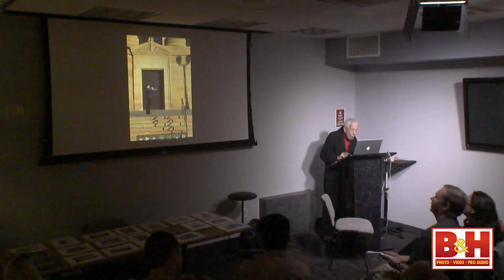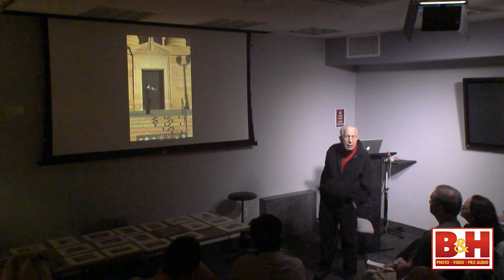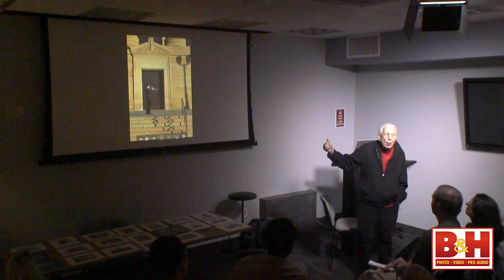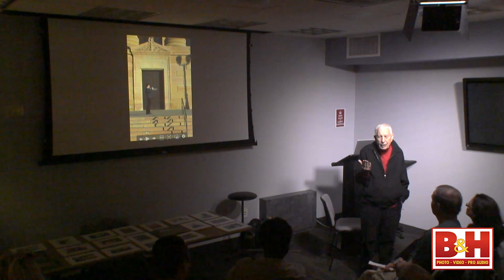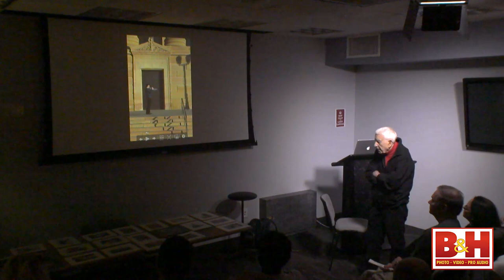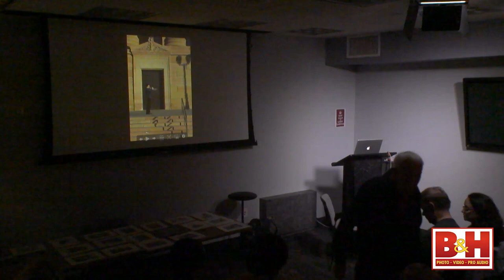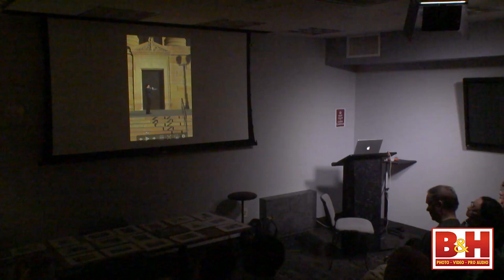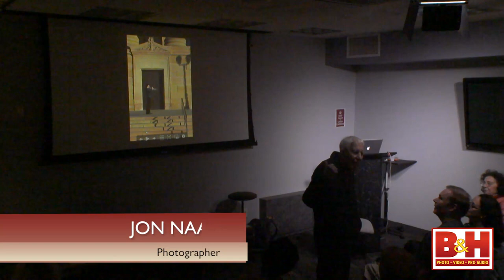Getting the Picture: The Photography of Jon Naar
Jon Naar is an internationally acclaimed photographer and the author of twelve books, including the awarding-winning Getting the Picture (2005), the iconic Faith of Graffiti (1974), and the best-selling Design for a Limited Planet (1976).

Published in the world's leading magazines, his photography has been exhibited at the Metropolitan Museum and the Museum of Modern Art, New York, the Centre Pompidou and the Louvre, Paris, the Museum of Fine Arts, Houston, and many other collections worldwide. As the New York Times photography critic wrote perceptively in 1965, "Jon Naar's photography is characterized by a flair for design and an eye for the unexpected, his pictures generate the kind of excitement that one associates with discovery of newness in the familiar."

In a recent review of his exhibition -- Jon Naar Signature Photography -- at the New Jersey State Museum, he is described as a flaneur, a person who likes to wander around the city looking in shop windows, at street signs, billboards, marketplaces and at passersby. "I began to get the picture as a weekend shooter in Greenwich Village in the 60's and became a fulltime professional photographer exactly fifty years ago in Munich, Germany, with one of my first photographs taken there in black and white of Shadows of Children on Swings against the backdrop of an amusement park trailer. It was later selected for inclusion in the Met's Photography and the Fine Arts exhibition and for the museum's permanent collection."

This was an auspicious beginning to an on-going brilliant career in which he has photographed some of the world's leading artists and other celebrities, including Andy Warhol, Melba Moore, Josef Albers, Henry Moore, and British Prime Minister Harold Wilson and his cabinet. "In many ways I still consider myself a street photographer, as I try to capture the Zeitgeist, the spirit of the time and the place, the light and the shadows where I live or where I travel. As I describe in my book of that title, Getting the Picture is a combination of three main elements: having the ability to see, inspired in my case, I believe, by looking at an early age in London and Paris at paintings rather than photographs -- Giotto, Vermeer, Seurat, Cezanne, Matisse; developing a keen sense of composition and design; and acquiring the technical skills to put all of these elements together in an esthetically harmonious picture. It is a wonderful gift to have inherited and an even greater pleasure to share it with the viewers of my work at presentations, master classes, workshops, exhibitions, books.